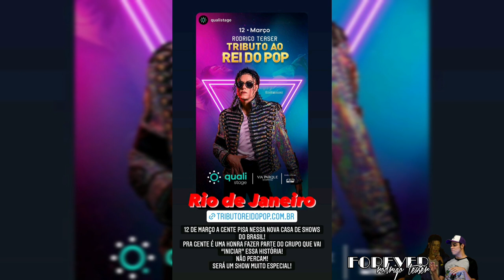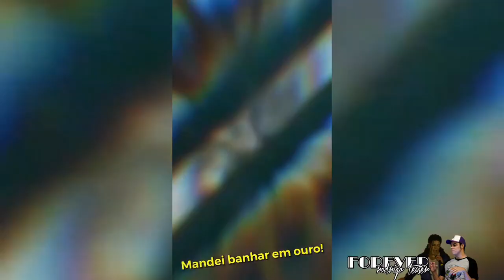O Que é Pior? Errar Dia ou Hora? - RT Stories 13 e 14/12/2021